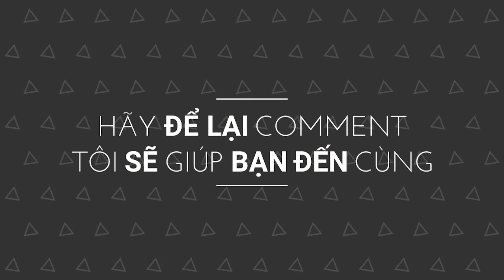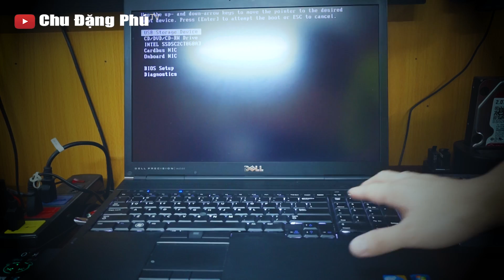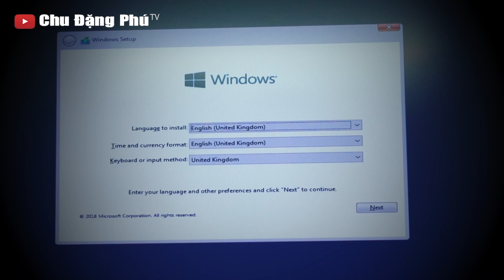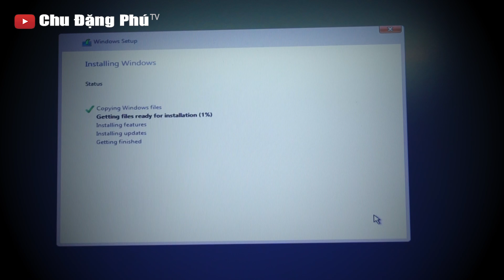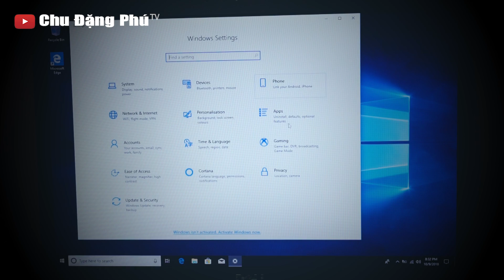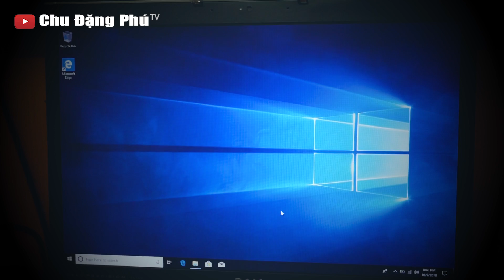Những việc nên làm sau khi mua máy tính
Xin chào các bạn! Hôm nay mình xin chia sẻ với các bạn video: Những việc nên làm sau khi mua máy tính. Hy vọng sẽ giúp ích cho các bạn.